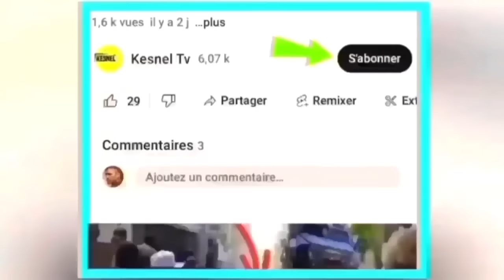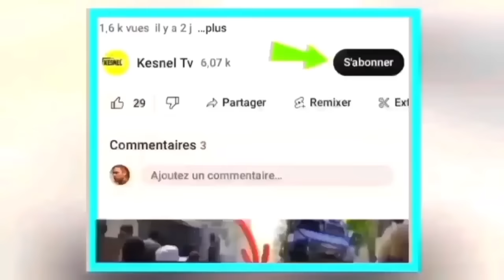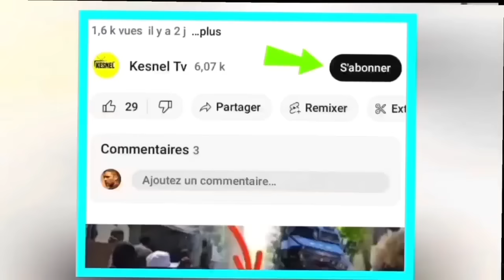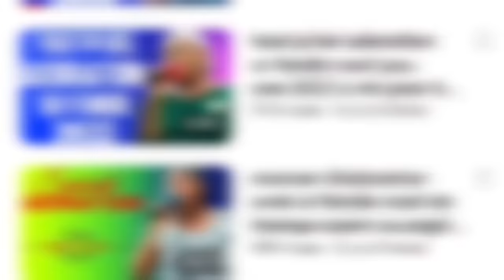nouvel cho cho 1 fevrier 2024 jwet la gate andre michel bwakale pòdepè, avyon militè usa ayiti